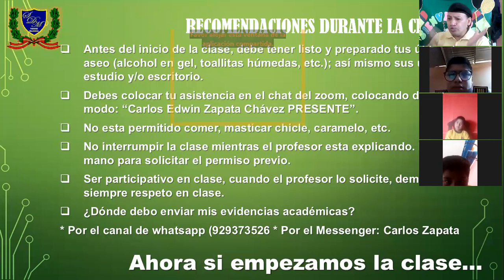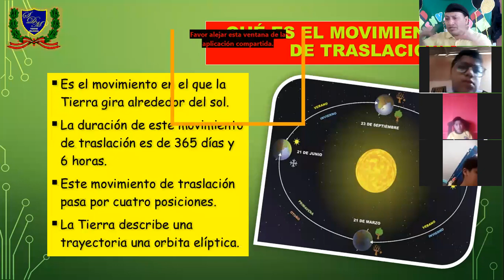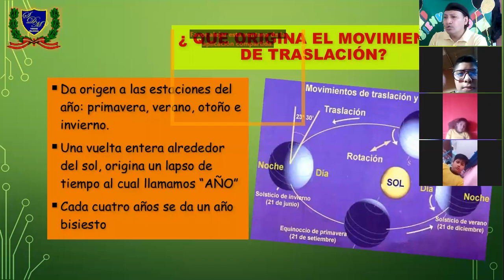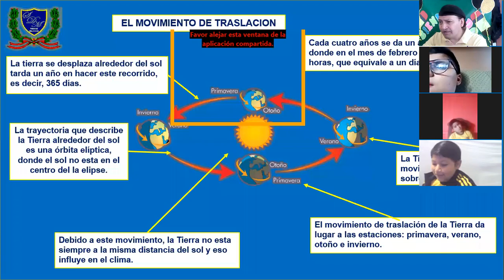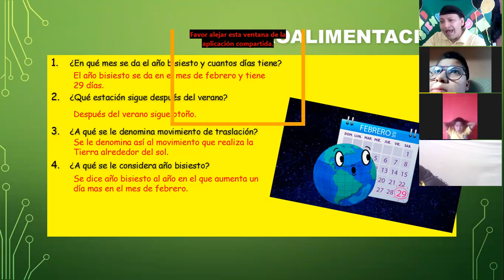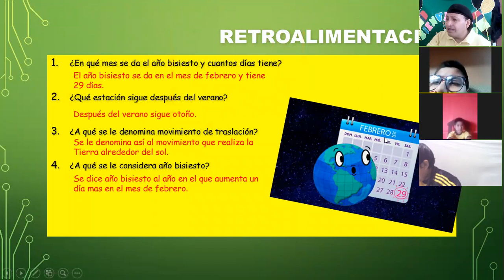5° GRADO FISICA ELEMENTAL MOVIMIENTO DE TRASLACION